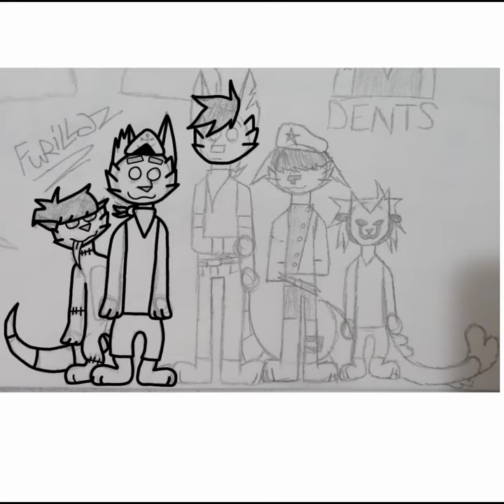Furillaz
Just your average happy family photo with a doll Satanist, a purple sailor, a blue thing, a cyborg super soldier, and a fish. Nothing to see here!